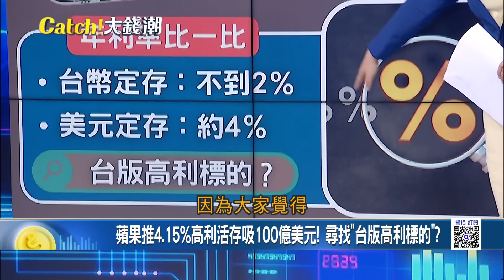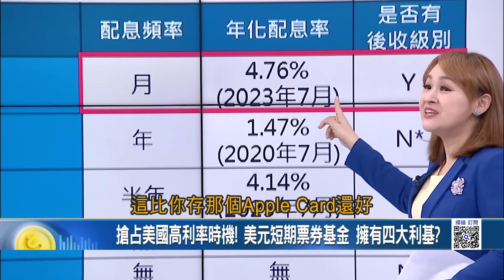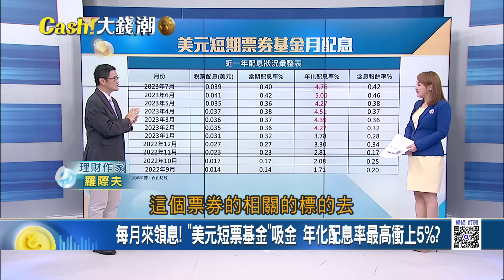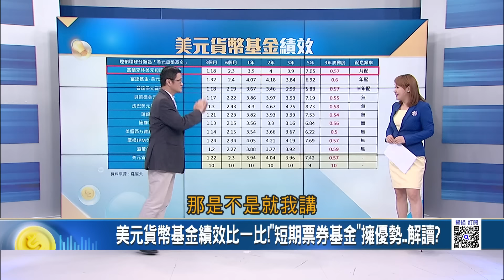跟著股神巴菲特買美債! 美元短票基金"每月可領息" 年化配息率最高衝上5%? 美元短期票券基金 擁四大利基?｜王志郁 主持｜20230831｜Catch大錢潮 feat.羅際夫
📢哇！
美元近 16 年未見的利率高點來了🙌🏻🙌🏻🙌🏻
🔸免綁約又可輕鬆進出，配息非來自本金，純正的配息收益💰不可錯過的大好機會就是現在!
🔹富蘭克林坦伯頓美元短期票券基金，讓你兼顧投資與金流，擁抱配息收益的同時一樣能享受資金自由😌
立即前往了解更多👉🏻